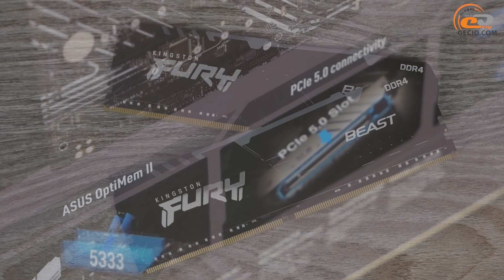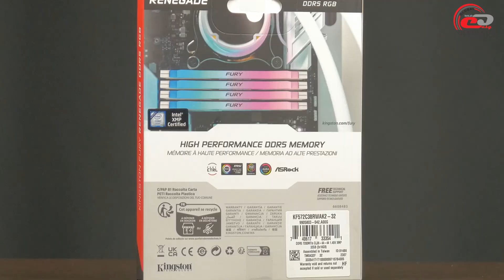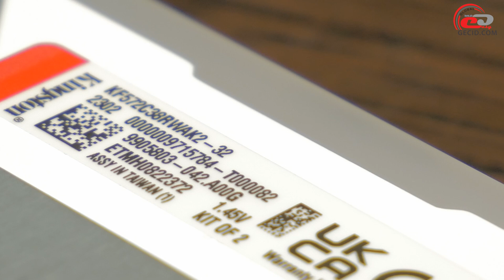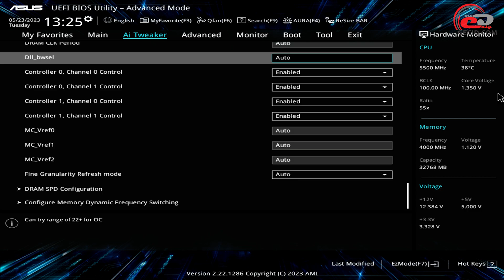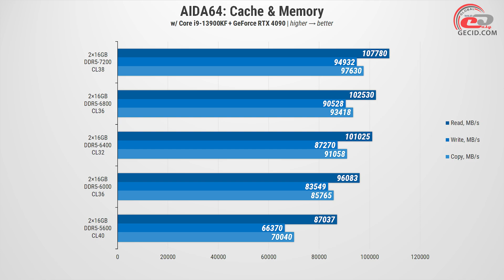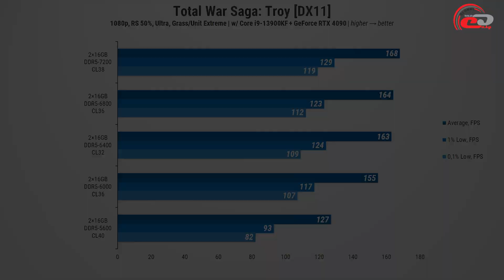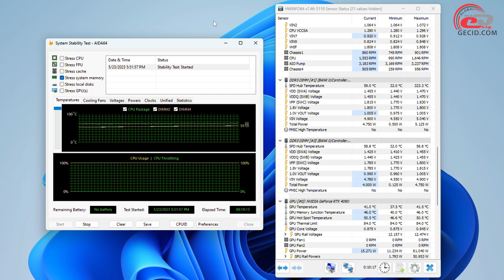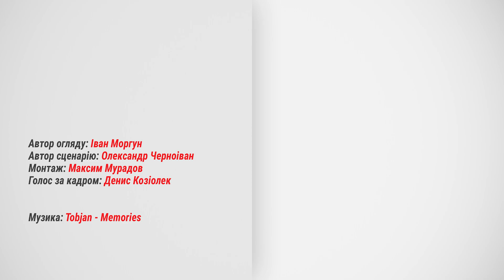Огляд ОЗП DDR5-7200 Kingston FURY Renegade RGB на 32 ГБ: Космічна швидкість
Комплект з пари модулів, що не тільки ефектно виглядає, а й може працювати на частоті 7200 МГц з низькими таймінгами.

Меню:
0:00 Вступ
1:13 Комплект постачання
1:51 Зовнішній вигляд
3:02 Технічні характеристики, режими роботи
4:57 Тестування
7:41 Підсумки